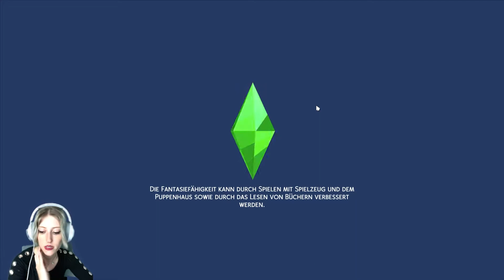DIE SIMS 4 LANDHAUSLEBEN ✦ 08 ✦ HOCHZEIT!